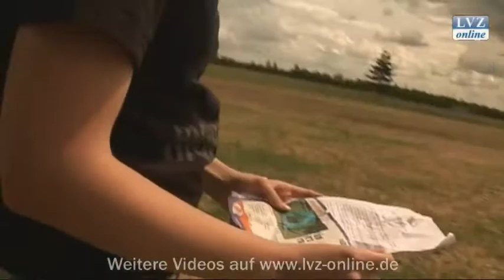HIGHFIELD 2011 INSIDE Teil V - Crashkurs im Zeltaufbauen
Leipzig, 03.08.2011: Highfield Inside präsentiert euch jede Woche einen Beitrag rund um das Festival im Süden von Leipzig. Denkt vor dem Festival daran, euer Zelt testweise aufzubauen. Nicht, dass eine Motte Löcher in die Planen gefressen hat...